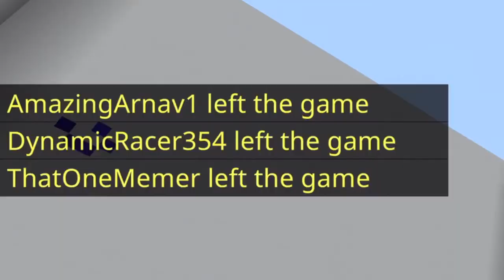Minecraft Parkour But My Internet Is Trash (Disconnected!)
In this video, we are playing in the 500 level parkour map in Minecraft again and we get disconnected because my Microsoft account disconnected because my WiFi is poop. This video is Peppa Edition lol.

sub if u sub, like if you dislike, and enjoy this video!

🔔   Hit that notifications bell to be the first to watch my videos.